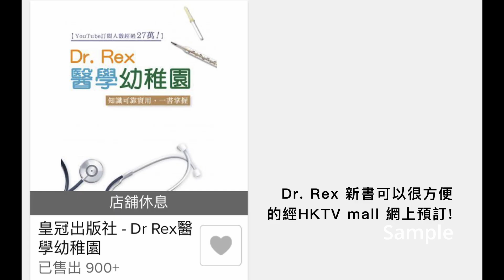幾分鐘完全明白天使綜合症是什麼，了解預防方法 A fool's guide to Angelman Syndrome